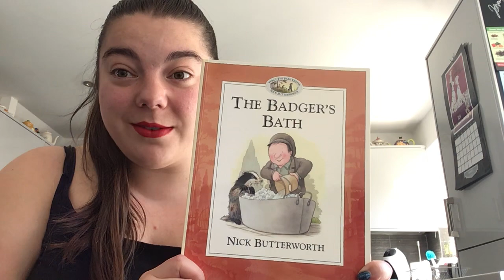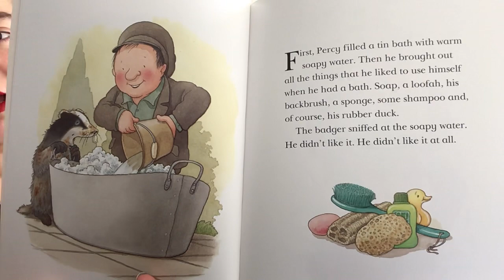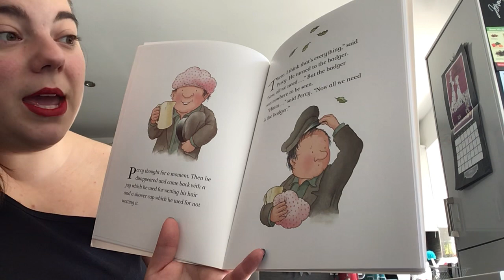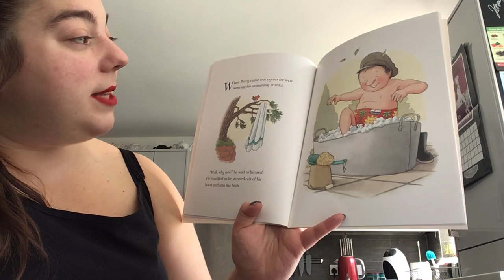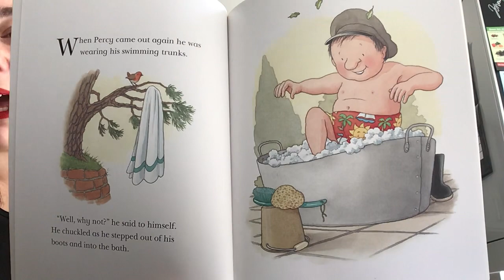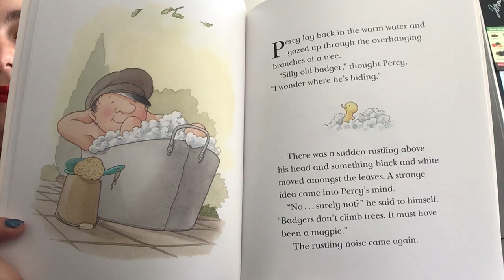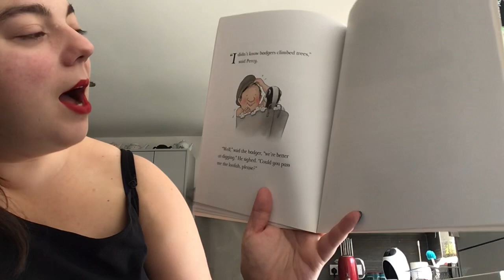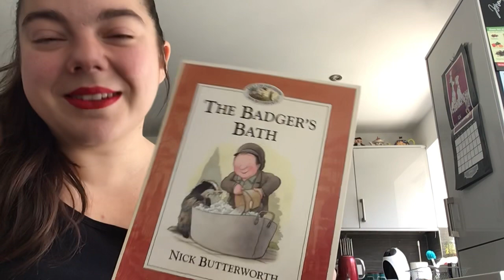The Badger’s Bath 🦡 🛀